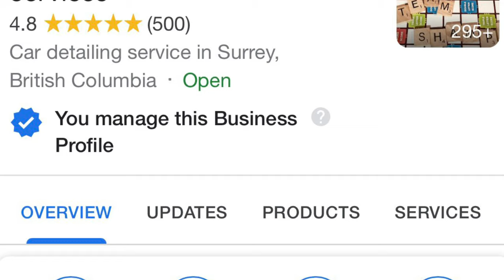Detailing Fire Trucks | D&V Mobile Detailing Experts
With over 1,255+ ⭐⭐⭐⭐⭐ Google reviews for quality and customer service, we ensure your fire trucks are impeccably cleaned and detailed. D&V Mobile Detailing offers professional fire truck detailing services across Metro Vancouver. Our mobile team comes directly to your location, providing convenient and thorough interior and exterior detailing services.

and book online to save 10%!